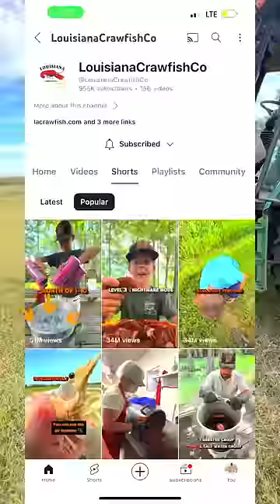PRIME Sent CRAW-KID A Secret Halloween Package 📦